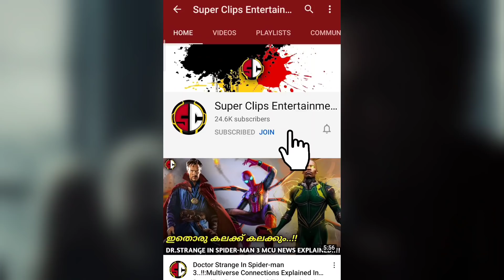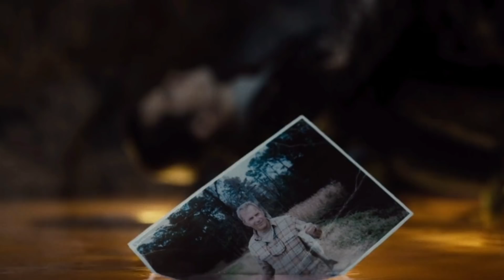Zack Snyder's Justice League : Official Trailer Full Breakdown In Malayalam/SuperClips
Hi Guys...!!
In this Video I will breakdown the Official Trailer For Zack Snyder's Justice League..!!
Releasing on This March 18th..!!